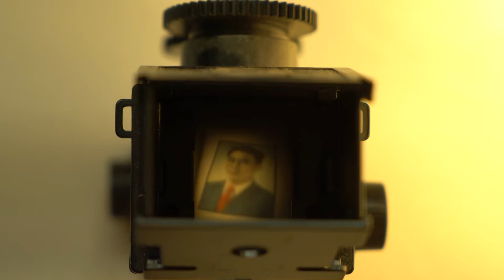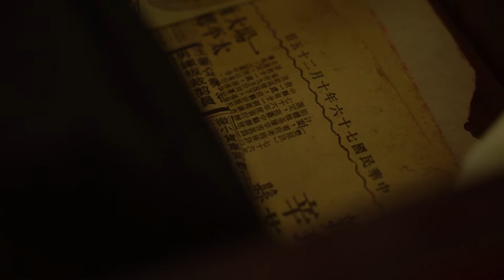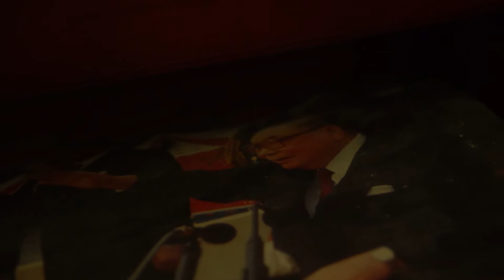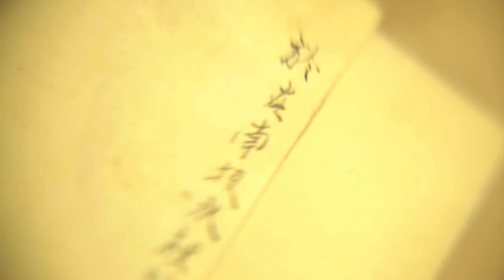阿公的白色相簿 前導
紀錄片《阿公的相簿 》完成前之概念影片。